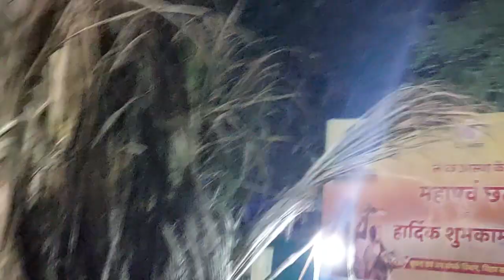19 November 2023(2)